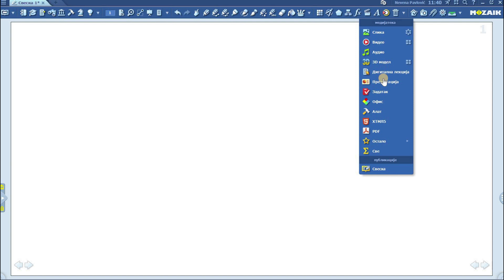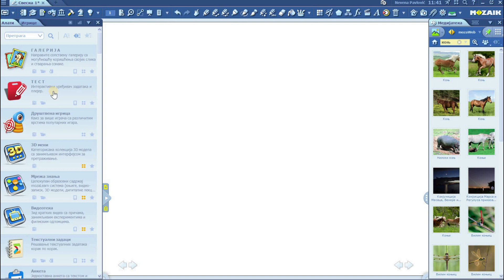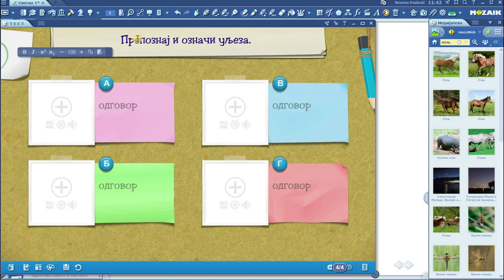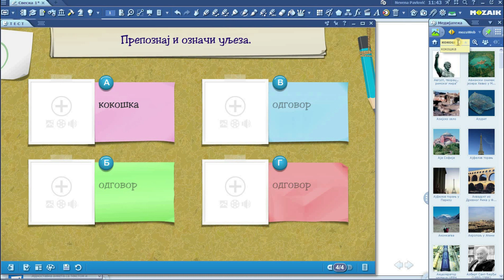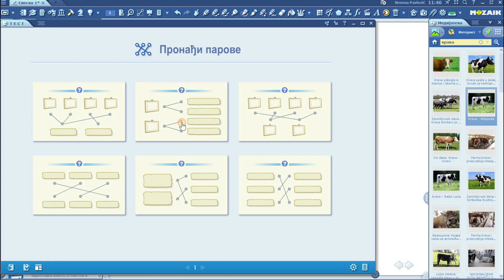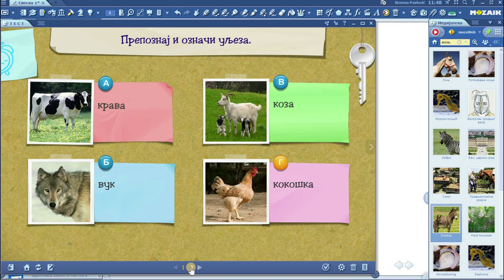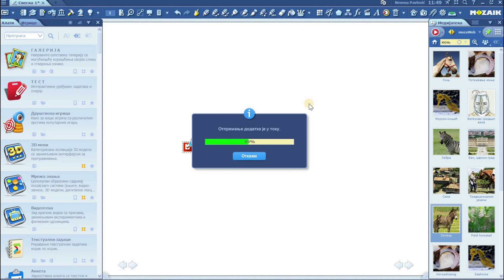Едука - коришћење тест едитора